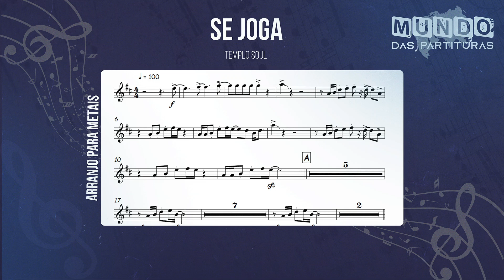Se Joga - Templo Soul 🎺Partitura, Arranjo, Metais, Sax Alto, Sax Tenor, Trompete, Trombone🎼